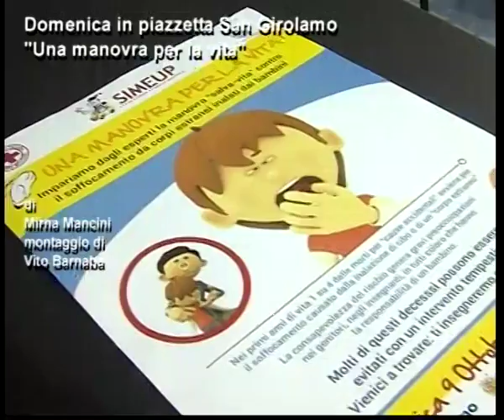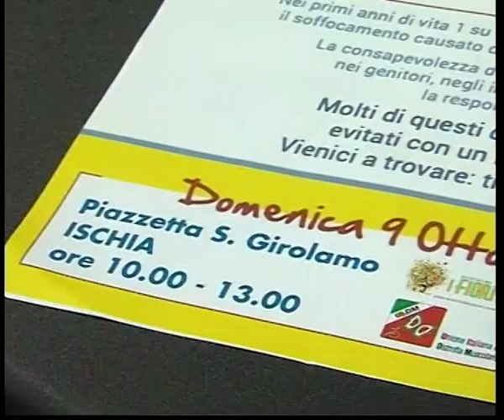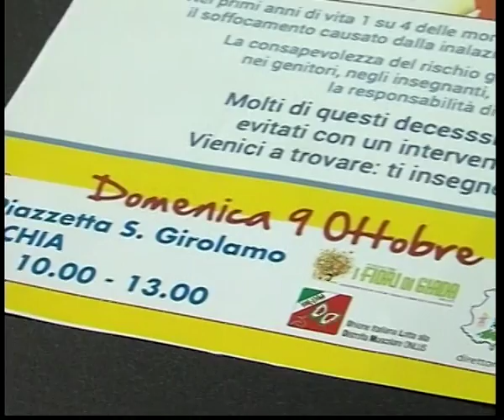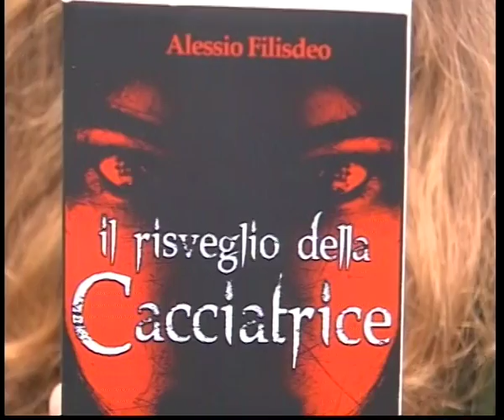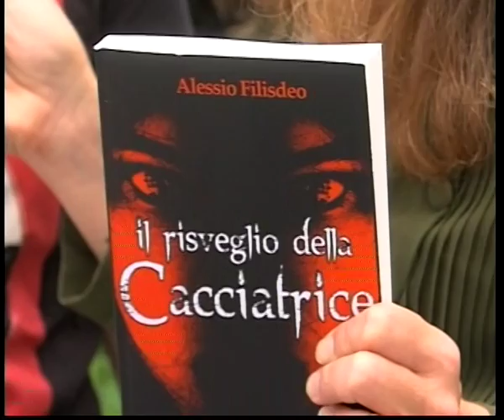tg 4 ottobre 2016